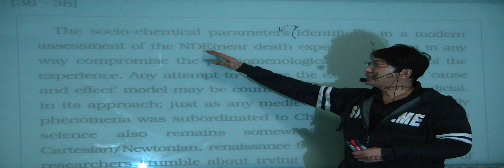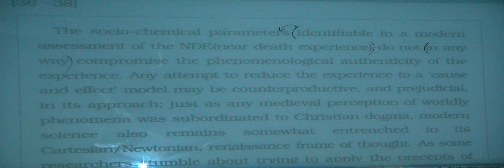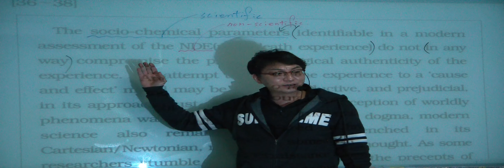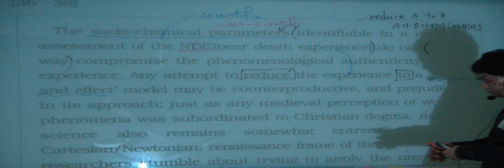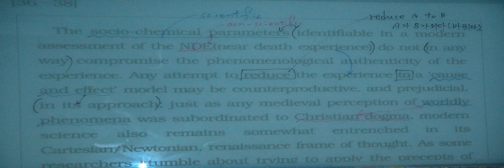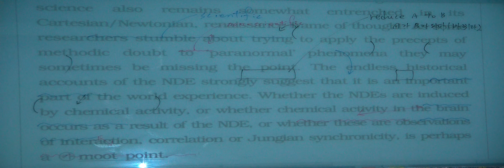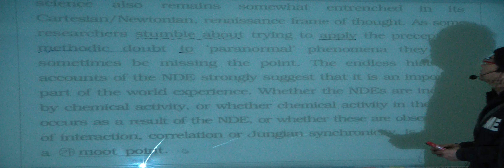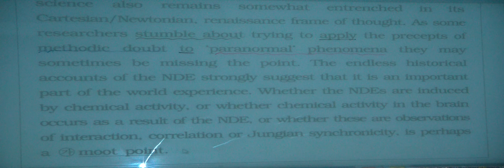특례영어 하지석쌤의 Virtual Test - 9회 (독해형) (17)